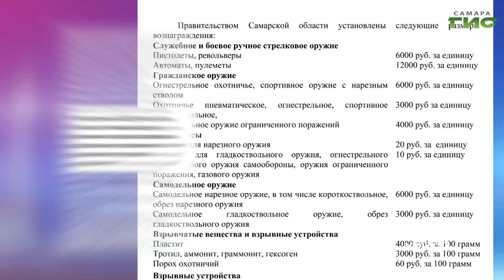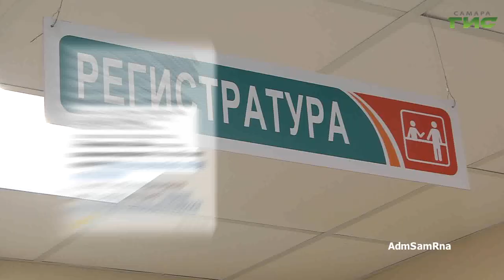О чем пишут в самарских Telegram-каналах